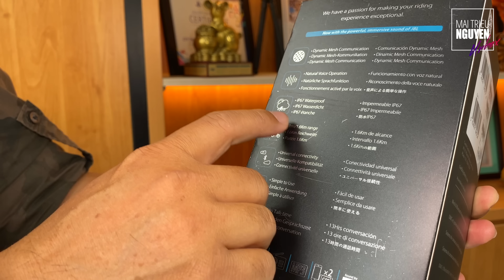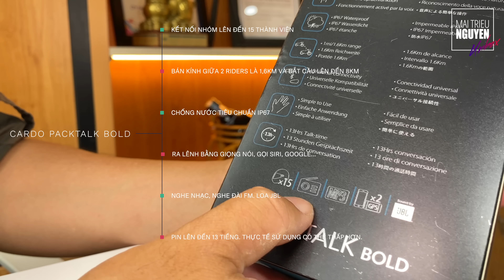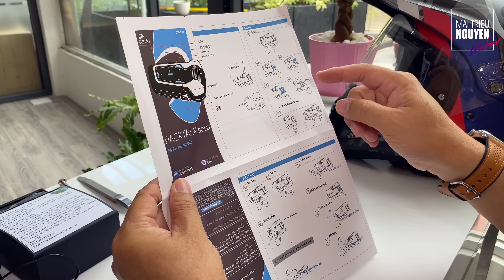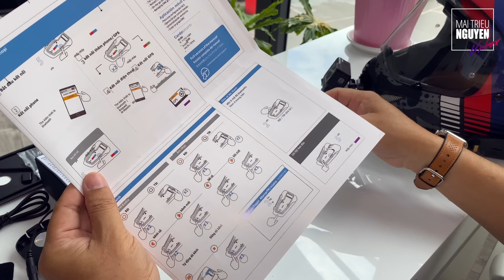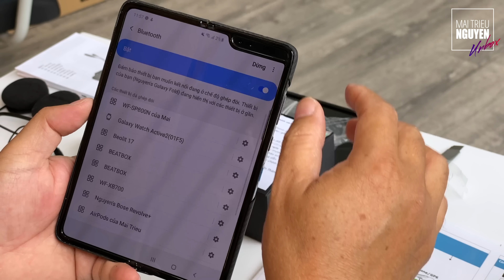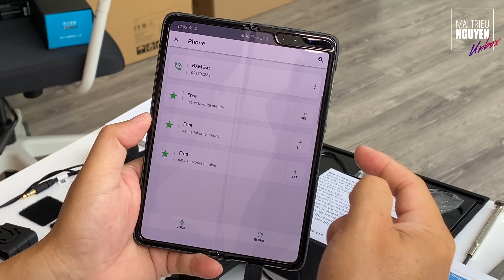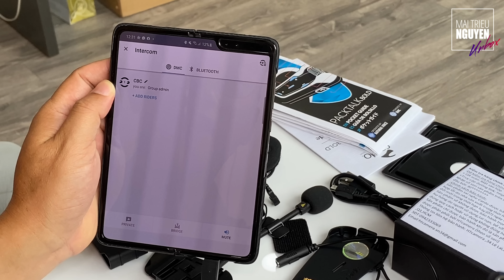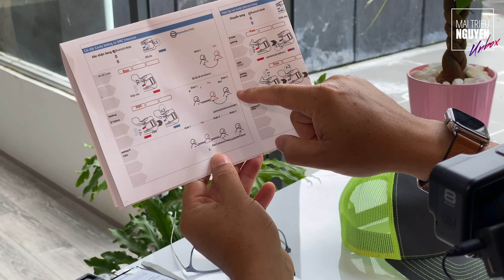CARDO PACKTALK BOLD DUAL UNBOXING | KHUI HỘP VÀ HƯỚNG DẪN CHI TIẾT CARDO PACKTALK BOLD GẮN VÀO NÓN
Video này hơi dài, chỉ dành cho các bạn quan tâm đến sản phẩm. Cardo PackTalk BOLD là hệ thống tai nghe (loa), bộ đàm gắn nó bảo hiểm cho những chuyến đi tour, nhóm moto, thậm chí từng cá nhân hay 2 người chạy phố. Bạn có thể nghe nhạc, nghe FM, đàm thoại, bộ đàm ngay bên trong nón bảo hiểm.